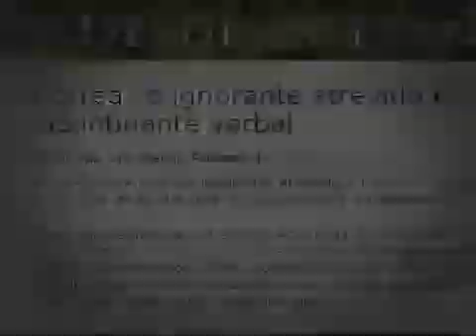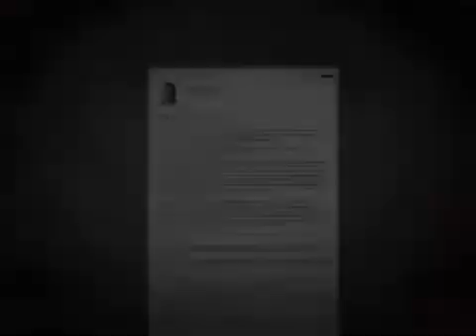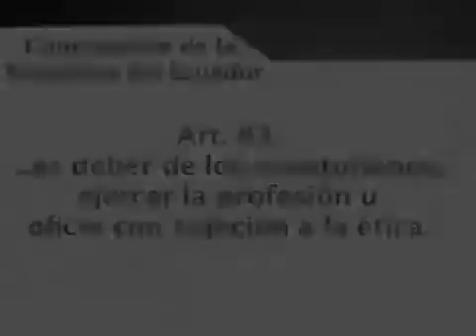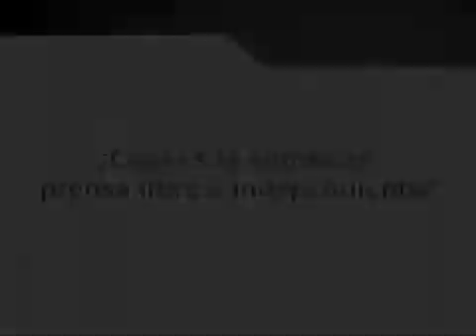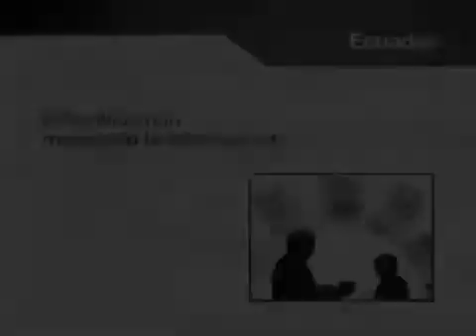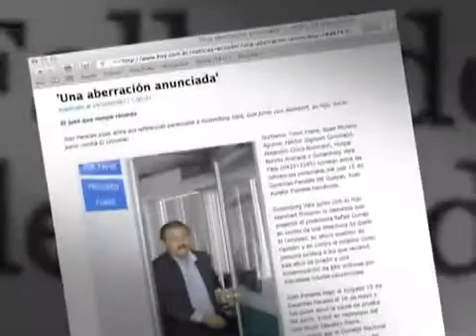Discurso del Presidente Rafael Correa del República del Ecuador. Primera Cumbre de la CELAC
Discurso del Presidente Rafael Correa del República del Ecuador en el marco de la 1era Cumbre de la Comunidad de Estados Latinoamericanos y Caribeños (CELAC). 02/12/2011